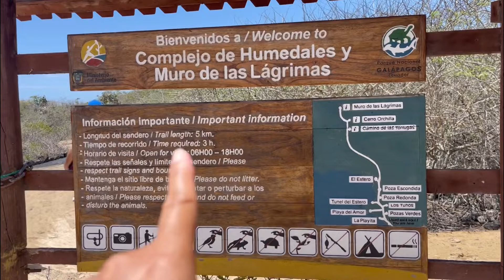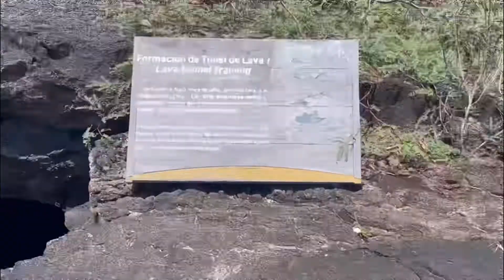GALÁPAGOS COMO VOCÊ NUNCA VIU- VIAGEM EM FAMÍLIA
Episódio 31 expedição Viver Montessori on The Road 🛣 👨‍👩‍👧‍👦 🚐  Motorhome em família

Com os amigos @Bustrada
Como é mergulhar em Galápagos?
E vale a pena levar crianças?
Como é a ilha Isabela?

Esse com certeza foi o dia MAIS INCRÍVEL de toda a viagem!

AGORA VÍDEOS *TODO SÁBADO E DOMINGO
*O setor de edição avisa 😂 que estamos sujeitos a disponibilidade de tempo e internet pra daí conseguir cumprir esse item 😅

Acompanhe nossas aventuras também no

Mas porque Viver Montessori On The Road?

Em Junho/21 compramos a van que hoje se tornaria nossa casa sobre rodas! Apaixonados pela educação, pela natureza, por conhecer novas culturas, pela capacidade das crianças de aprender... Viajamos em família em busca de construir e aumentar nosso repertório de mundo. Vivendo o aprender além dos muros da escola.